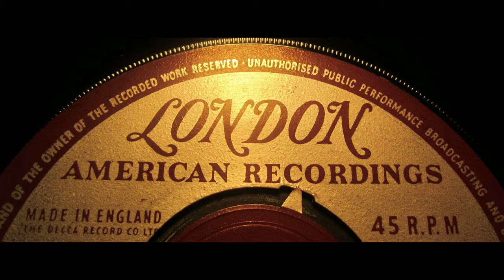Lou Johnson - (There's) Always Something There To Remind Me - The Magic Potion ( LONDON )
Lou Johnson
The Magic Potion Of Lou Johnson
the RARE 1964 4 track British EP complete with laminated Picture sleeve showing a fabulous post of Lou Johnson at the piano.
Do NOT confuse the 1964 release with the Goldmine 90's which replicated the cover but chose a different track listing. This listing is the genuine seldom seen article.
Bert Bacharach & Hal David considered Lou Johnson as the perfect counterpart to their female star Dionne Warwick, often recording both artists with the same song. Dionne went went onto worldwide fame, Lou Johnson although his talent was equally strong and all his recording with Bacharach & David standout sessions. Lou's career although peaking with Northern Soul great with Bill Giant, Bernie Baum and Florence Kaye fell away after 1966 ..
This EP is his most desirable vinyl offering not only musically but artistically to.. great pic & fabulous music.

£ 25.00